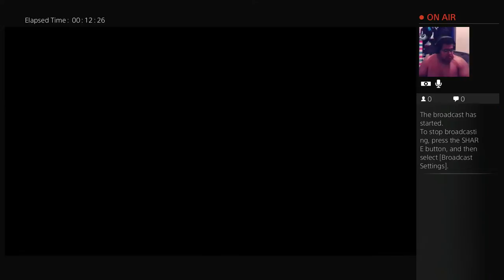Final Fantasy Type 0 HD Part 83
Greetings y'all, this is my game playthrough of Final Fantasy Type 0 HD.